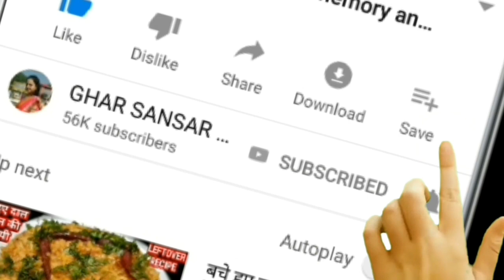Watermelon Rind Recipe | तरबूज के छिलके की रेसिपी | Summer Watermelon Recipe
इस मौसम में बाजार में तरबूज आसानी से उपलब्‍ध होते हैं। तरबूज गर्मी के मौसम में आने वाला एक बहुत ही लाभकारी फल है|तरबूज में 92 प्रतिशत पानी होता है | इसमें विटामिन ए और सी प्रचुर मात्रा में होते हैं| वैसे तो हम हमेशा तरबूज का लाल हिस्सा खाते हैं और बाहर का सफेद और हरा हिस्सा फेंक देते हैं| हम इसे सिर्फ खाने के लिए इस्‍तेमाल करते है लेकिन हम अभी ये नहीं सोचते की इसकी कोई रेसिपी भी बन सकती है। खासकर छिलकों की रेसिपी बन सकती है इसकी तो हम कल्‍पना भी नहीं कर सकते। लेकिन तरबूज के छिलके की अनेक प्रकार की रेसिपी बनती है| इसी में से एक रेसिपी आज हम बनाना सीखेंगे - तरबूज के छिलके की चटनी I इसे बनाने में बिल्‍कुल मेहनत नहीं लगती है और यह कम समय में बनकर तैयार हो जाती है |
One of the chunkier peels we tend to throw is that of watermelon. Honestly, it tastes fantastic when used in Indian cuisines.Using watermelon rind is a great way to cut back on food waste and make healthy recipes. Watermelon contains 92 percent of water and is considered as one of the best natural coolants . It is a good source of vitamins A and C and is also rich in amino acid .we mostly eat the red part of watermelon and throw away the white part and rind. But today  we will learn to make a recipe from Watermelon rind from various varieties of it  - Watermelon rind chutney.This watermelon rind recipe is a quick, easy, and healthy one that cuts back on food waste.